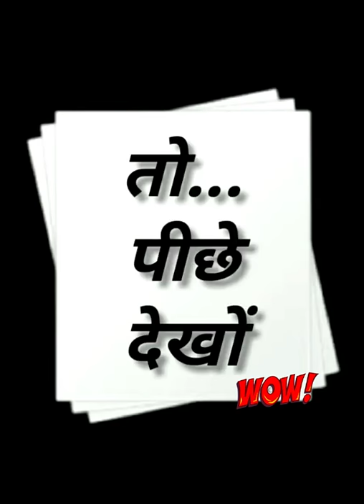Status Downloa der jagdish Bishnoi